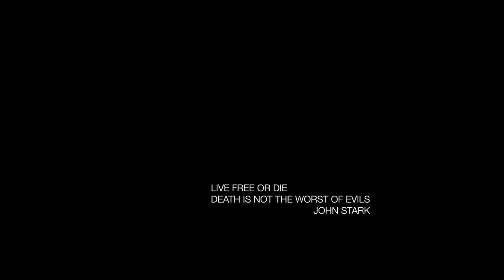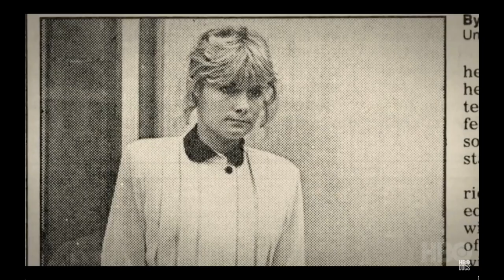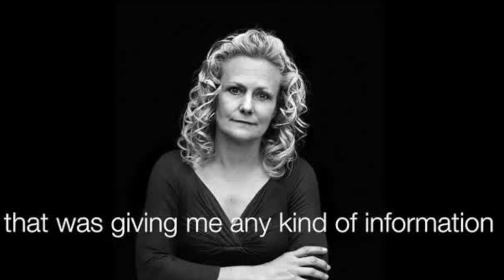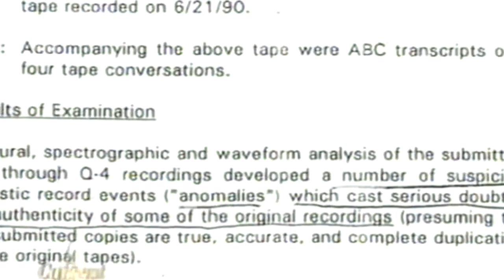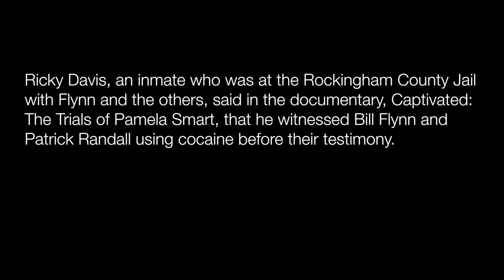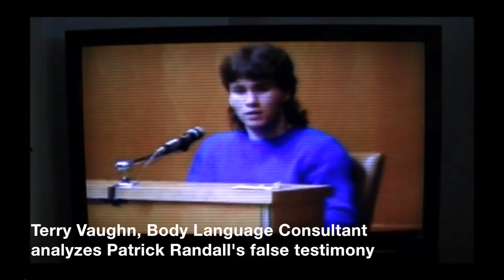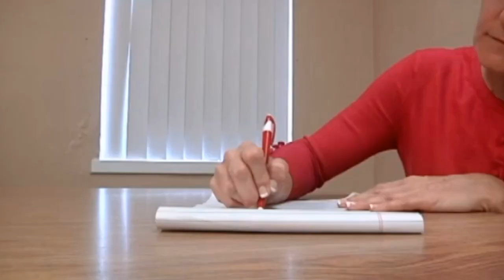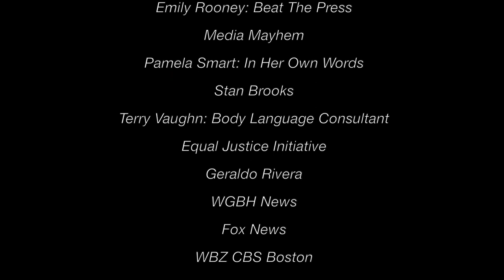The Facts of Life - Pamela Smart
Pamela Smart is not the "vixen school teacher" that the small town New Hampshire media outlets first made her out to be as they spun a salacious tale of sex, lies, and murder, that was wholly untrue.

Who Pamela Smart really is can be found in what she has done with her life in prison.

We hope the public will finally come to know the kindness and compassion of Pamela Smart--wife, friend, daughter humanitarian, and ultimately, the twenty-one year old kid who lived inside the soul of a devastated and beaten woman, a decent, gifted person whom the State of NH took advantage of in 1991--and whom we sentenced—with so much public jubilation and self righteousness--to die in prison.

Rather than letting her languish and die behind those unforgiving concrete prison walls, it would be far better to help us restore her to her rightful place in society where she can do even more to make this world a better place.

If you want to get involved in our campaign to FreePamSmart, spread the word on social media, sign the petition, or write a letter to the Governor of NH to request a commutation of sentence (Not sure how to write a clemency letter? for help) for Pamela Smart.

Please refrain from ignorant, abusive, sexist, lecherous, political, and/or uninformed comments below. If you have something of substance to say, please comment away.

If you have information about what happened in Derry, NH in 1990 to Greggory Smart, please go and message us.